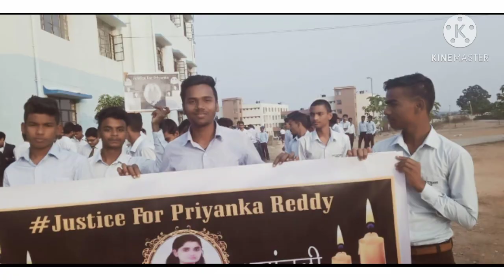Government Polytechnic Simdega Student, Teacher's, Class room, Hostel, Ground, Sports , Festival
Government Polytechnic Simdega
MAA Saraswati Puja,
National Day,
Teacher's Day ❤️❤️